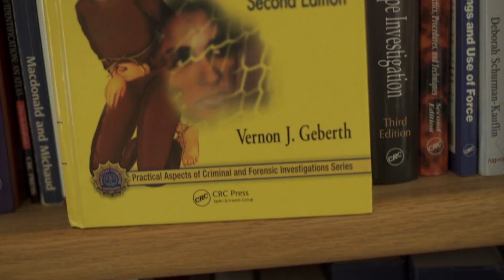Mistakes Made During the Investigation | The Killing Season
"Practical Homcide Investigation" author Vernon Geberth explains the ramifications of mistakes made in the LISK investigation in this bonus scene from "Whoever Fears Monsters."

A&E Network’s gritty new docu-series The Killing Season from Executive Producer Alex Gibney follows documentarians, Joshua Zeman (Cropsey) and Rachel Mills as they investigate one of the most bizarre unsolved serial killer cases of our time -- ten dead sex workers discovered on Gilgo Beach, Long Island. Authorities believe these killings are the work of the Long Island Serial Killer, who after five years remains at large. Forging relationships with cyber-sleuths, journalists and victim’s families, Zeman and Mills uncover connections that suggest Long Island is just the beginning.